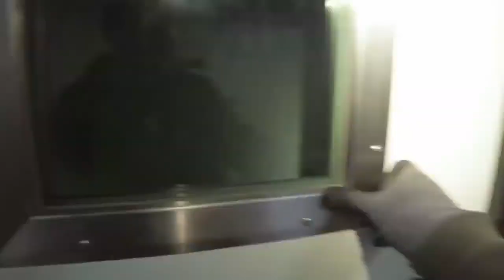URBEX : Une Loge Maçonnique Découverte au Cœur de l'Hôpital Psychiatrique St James en Angleterre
Au cours de leur exploration de l'hôpital psychiatrique St James, aujourd'hui en grande partie désaffecté et en attente d'une reconversion, ces visiteurs découvrent une pièce remplie de tout le matériel nécessaire aux tenues de loge : les réunions rituelles des frères trois points. Les explorateurs s'interrogent alors sur la présence de tout cet attirail maçonnique dans un hôpital psychiatrique... Cet établissement abritait visiblement dans ses murs une loge maçonnique...